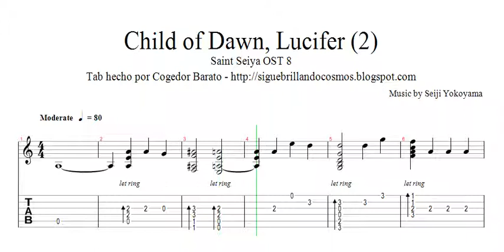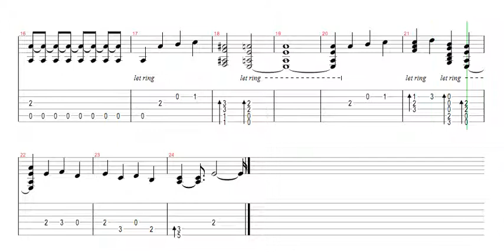Child of dawn lucifer guitar pro tab - Saint Seiya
visita mi pagina de partituras y tabs de saint seiya

Tab para guitarra de la pieza musical "Akatsuki no ko rushifaa" (暁の子ﾙｼﾌｧｰ) del disco OST 8 // Guitar tab of the musical piece "Akatsuki no ko rushifaa" (暁の子ﾙｼﾌｧｰ) from the OST 8 album.